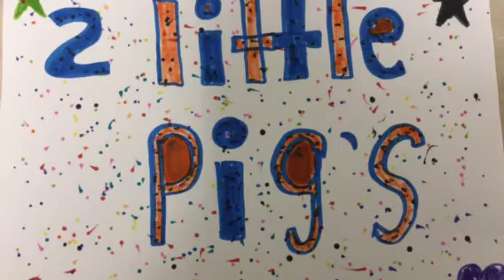Two Little Pigs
Ms. Snodgrass’ Class